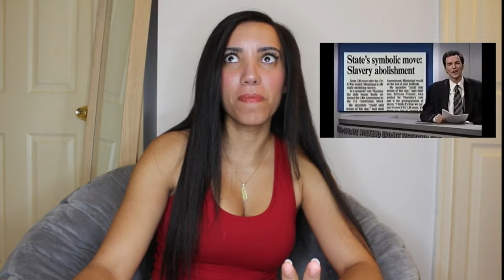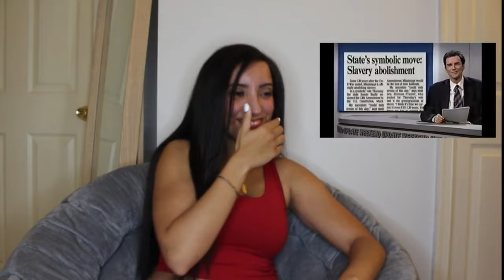NORM MCDONALD ROASTING BLACK PPL